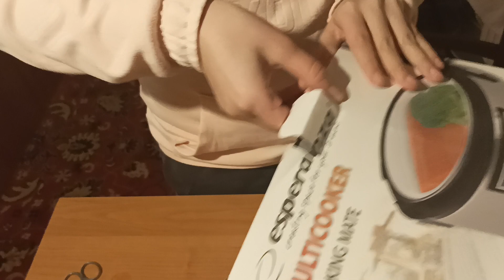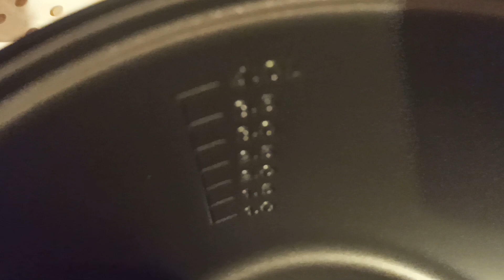купили мультиварку.... ( РАСПАКОВКА)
купили мультиварку и очень надеемся теперь наши супы и наш борщ будет очень вкусным ведь он герметично закрывает крышку и когда идёт выпаривание воды все полезные и вкусные пары остаются внутри потому что он герметично закрытый мы уже приготовили там несколько блюд и они получились необычайно вкусными если у вас есть возможность приобрести мультиварку советую это сделать незамедлительно.